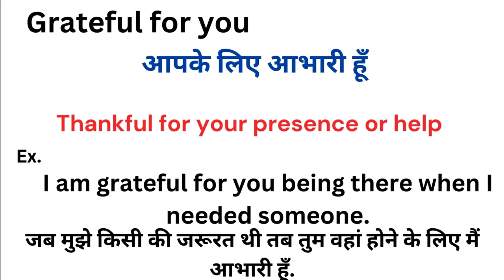Grateful for you meaning in hindi | Grateful for you matlab kya hota hai | Word meaning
Grateful for you meaning in hindi
Grateful for you ka matlab kya hota hai
english to hindi
word meaning
what is grateful for you
Grateful for you हिंदी अर्थ